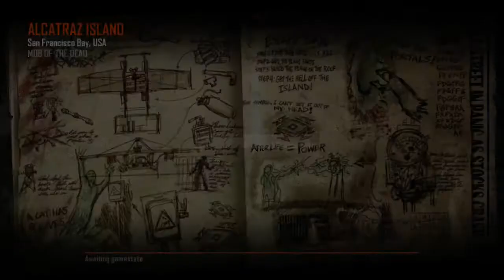BO2 zombies getting the Blundergat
This is a BO2 zombies match where Lone and I try to play mob of the dead and I try to get the Blundergat... which fails. :)